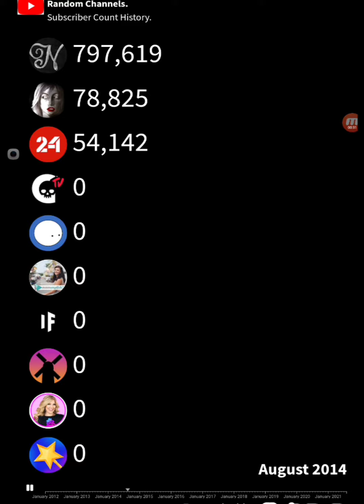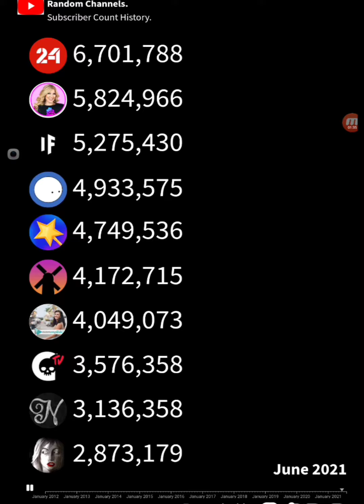Episode 01: Top 10 Random Channels- Subscribers Count History.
Channels on the video.